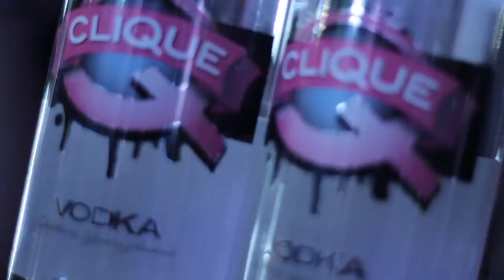Solar Transit Party Vol. I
SOLAR TRANSIT: Dà Chù's exclusive concert event where a new single + music video is released while we party with one-of-a-kind DJs, music makers, music lovers, entrepreneurs and beautiful friends like you!

Dà Chù (pronounced dä-koo)

"Live a life worth recording."™